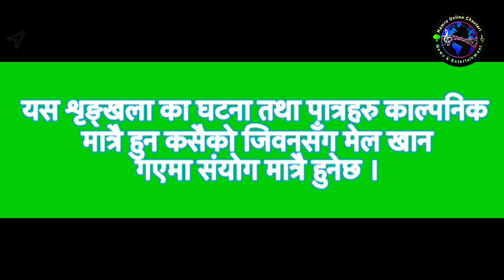श्रीमान बाहिर गएको बेला श्रीमति अर्कैसँग टाप, घरभित्र रंगेहात भेटिएको मान्छेको Comedy Video Ashish